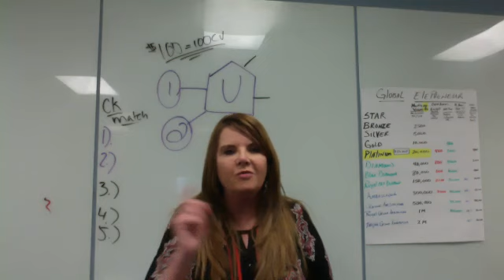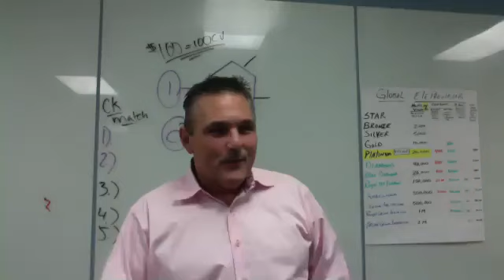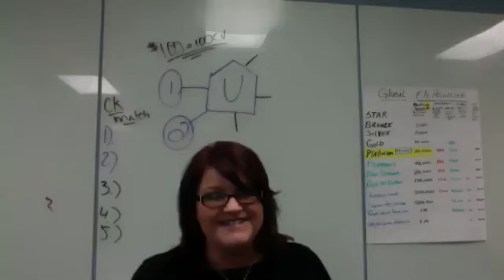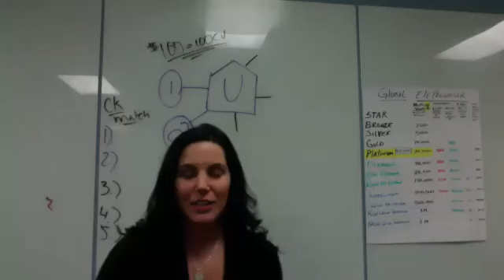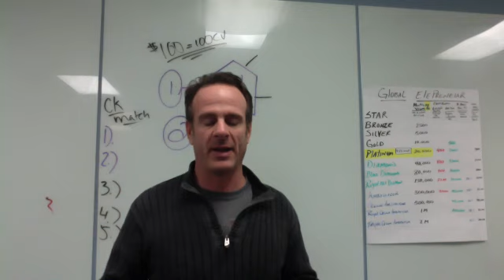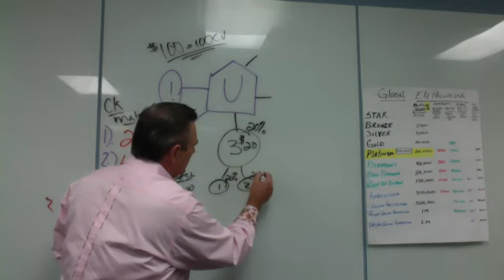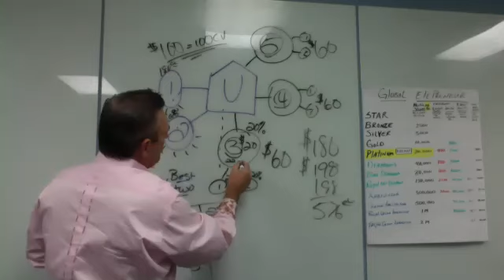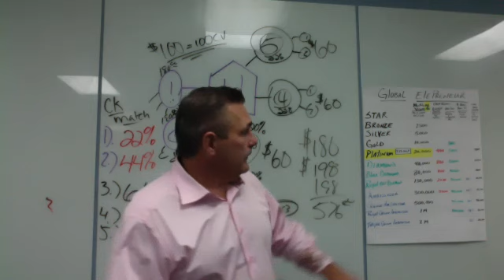To to Elevate your Health, Wealth, and Happiness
Hot to Elevate your Health,  Wealth, and Happiness.
We are changing the Industry and want to help you build your Dreams.

for what we offer
to become an Eleprenuer today